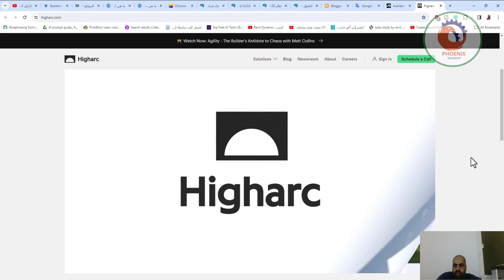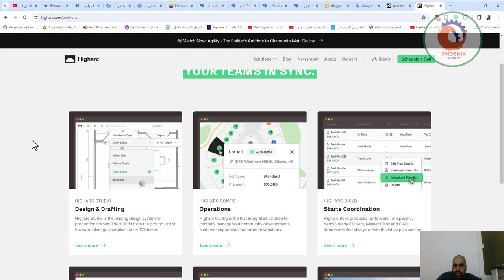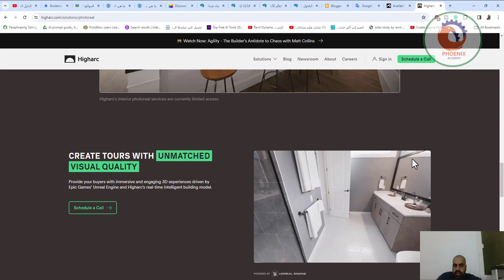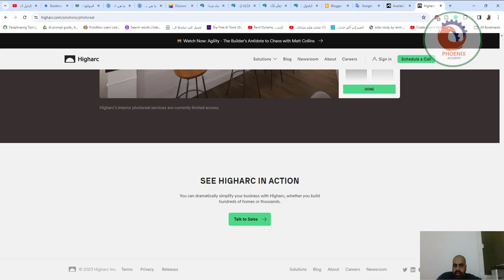Higharc منصة بناء المنازل الذكية صمم وبيع بشكل ثلاثي الأبعاد واحصل على مستندات بناء جاهزة للحصول ع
❤️ روابط التواصل
✅ انستجرام